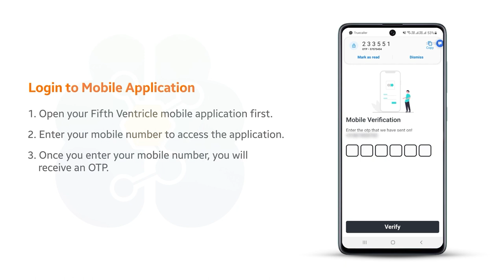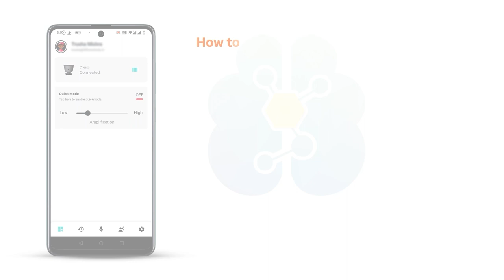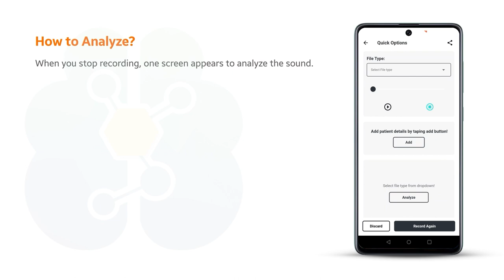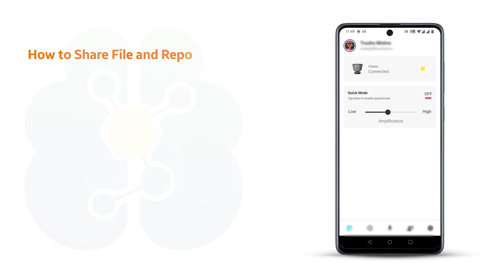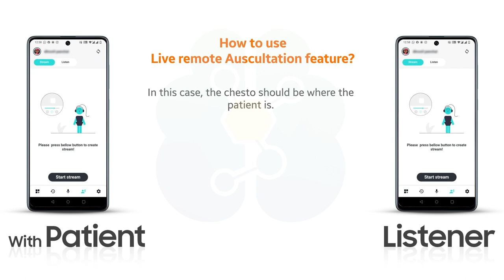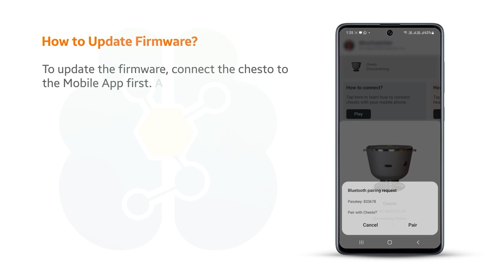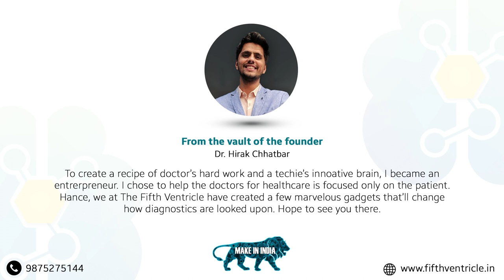How to Use Chesto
Introducing Chesto, the first of our gifts to mankind. A Smart Digital Stethoscope for better auscultation and loads of other features.

Our Vision is to empower, inspire, and enhance the quality of life for a vast number of people with our innovations. To inspire hope and contribute to health and wellbeing by providing the best innovation to the world through integrated education and research.

Keeping patient safety in mind, our next-generation Artificial Intelligence includes Reliability, Predictability, and Consistency; hence improving the overall diagnosis of one’s health.

With the Fifth Ventricle app, you will be able to use these many additional features with Chesto truly tubeless smart digital stethoscope

Better Acoustics
Experience better acoustics with our 10x amplification and noise reduction technology

Smart Mode
Live streaming of heart and lung sounds directly from patient to anywhere in the world

Remote Hearing
The device records the auscultated sounds which you can store and share with anyone in the world.

Auto Interpretation
The device has just to be placed on the subject's chest and it can auto-interpret common abnormalities.

Quick Mode
In a hurry? No problem. Just connect the Chesto once and auscultate as many patients as you want.

Please share your feedback, so we can improve it